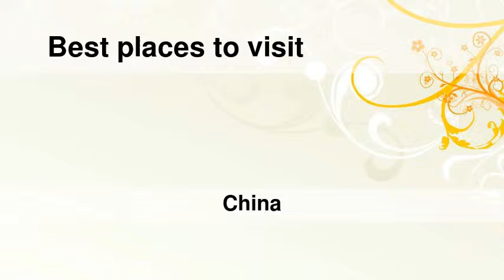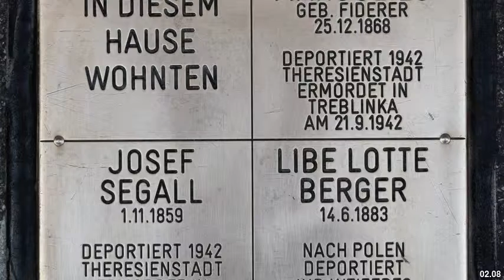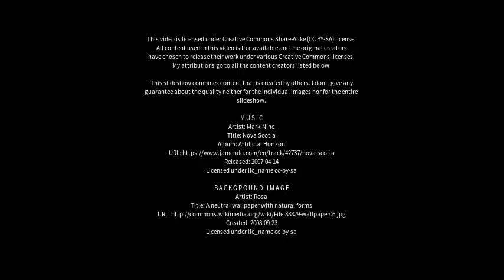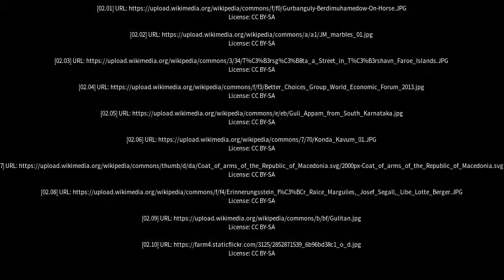Best places to visit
Best places to visit - Guli (China) Best places to visit - Slideshows from all over the world - City trips, nature pictures, etc.